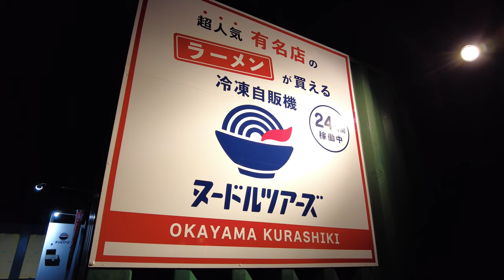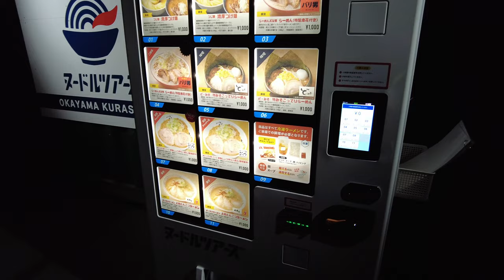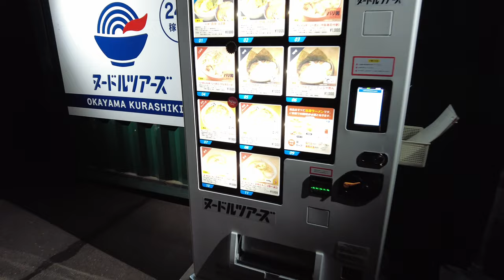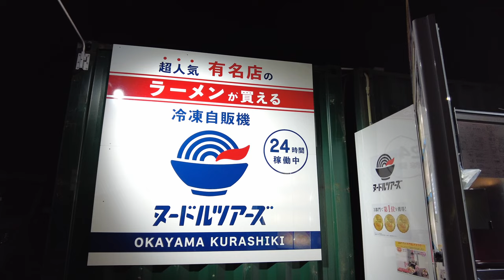岡山グルメ【 行列が出来すぎて即完売 こってりラーメン自販機】ラーメン補充中に突撃 マル秘裏側《濃厚 旨い 珍百景》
TWITTER(補充情報)

岡山県倉敷市連島町鶴新田1631-3

再生リスト